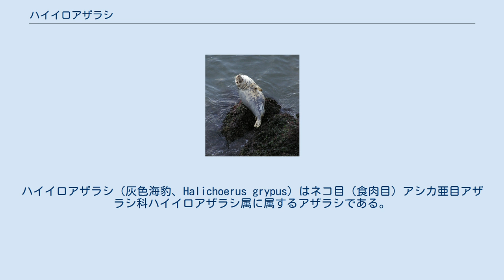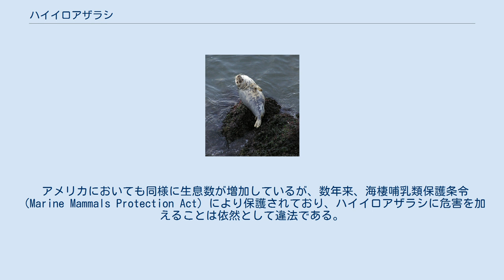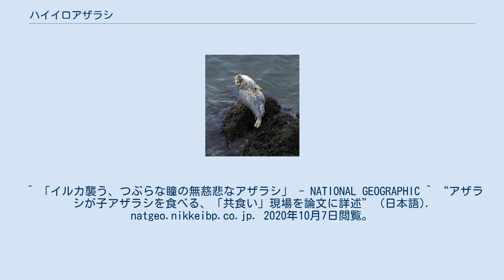ハイイロアザラシ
ハイイロアザラシ（灰色海豹、Halichoerus grypus）はネコ目（食肉目）アシカ亜目アザラシ科ハイイロアザラシ属に属するアザラシである。
 ハイイロアザラシ属（灰色海豹属）はアザラシ科に属する属の一つであり、ハイイロアザラシ1種で構成される。
 北大西洋の東西両側に棲息する。
 北大西洋の東側であるイギリスとアイルランドでは沿岸や沿岸近くの営巣地（コロニー）で子育てを行う。
特に大きな営巣地としては、ノーサンバーランド沖のファーン諸島（約6,000頭）、スコットランドの北の沖合いのNorth Rona、ダブリン沖のLambay諸島などが知られている。
ハイイロアザラシはブリテン諸島に棲息する哺乳類としては最も大きく、雄では体長は2.5mから3.3m、体重は最大で300kgに達する。
雌は雄に比べてかなり小さく、典型的な体長は1.6mから2m、体重は100kgから150kgである。
ブリテン諸島の北部や西部の海岸では良く観察されるが、南東部の海岸ではゼニガタアザラシの方がより多く観察される。
 一方、北大西洋の西側に関してであるが、ハイイロアザラシはアメリカのニュージャージー州以北の北アメリカ大陸の大西洋側海岸で一般的に見られるアザラシである。
カナダに関しては、セントローレンス湾のニューファンドランド島やその周辺海域やケベック州などで良く見られる。
アメリカに関しては、ニューイングランド沖（特にメーン州やマサチューセッツ州）で1年中見られる他、若干少なくなるが中部大西洋に位置する州でも見られ、バージニア州あたりまで見られる。
冬の間は沿岸の岩場、小島、浅瀬などに集まり、浜辺で休息している光景が良く見られ、まるで大きな灰色のバナナのように見える。
春になると、離乳した直後や1歳程度の仔アザラシが迷子になった挙句、無残にも海岸に打ち上げられている光景もしばしば見られる。
 出産の季節は、東大西洋では秋（9月から11月）、西大西洋では冬（1月から2月）である。
産まれたばかりの仔アザラシは、密集した柔らかく白い毛が生えて小さくしわしわであるが、母親の濃厚なミルクを飲むことによって、急速に成長し太った樽状の身体になっていく。
生まれて1ヶ月程度で、赤ちゃんの毛は抜けて、大人と同じ撥水性の密集した毛に生え変わり、自分で餌となる魚類を捕るために海に入るようになる。
 タラなどの魚を餌としていると長年考えられてきたが、近年の目撃報告や解剖結果から、ネズミイルカやゼニガタアザラシなどの魚以外のより大きな生物を捕食していると考えられるようになってきた。
また、研究者によって共食いすることが観察されている。
 近年、北大西洋の西側ではハイイロアザラシの生息数が増加している。
カナダではハイイロアザラシを駆除する要望が出されたが、現時点では実施される予定はない。
 アメリカにおいても同様に生息数が増加しているが、数年来、海棲哺乳類保護条令（Marine Mammals Protection Act）により保護されており、ハイイロアザラシに危害を加えることは依然として違法である。
条令が実施される前は、メーン州にわずかな数の営巣地（コロニー）が見られるのみであった。
しかし、今日では、ニューヨーク州やニュージャージー州近くの海岸でも増加しており、営巣地はどんどん南下している。
アメリカにおいても、近いうちにアザラシ猟が解禁されるということはなさそうである。
 2006年に秋田県雄物川河口で観察された小型のアザラシが、その形状から幼年期のハイイロアザラシであるといわれている。
上記にあるように、一般的にハイイロアザラシは日本沿岸には生息しないため、たいへんめずらしい観測例である。
通称「おもちゃん」。
 ^ 「イルカ襲う、つぶらな瞳の無慈悲なアザラシ」 - NATIONAL GEOGRAPHIC ^ “アザラシが子アザラシを食べる、「共食い」現場を論文に詳述” (日本語). natgeo.nikkeibp.co.jp. 2020年10月7日閲覧。